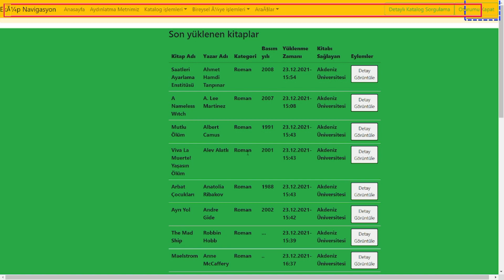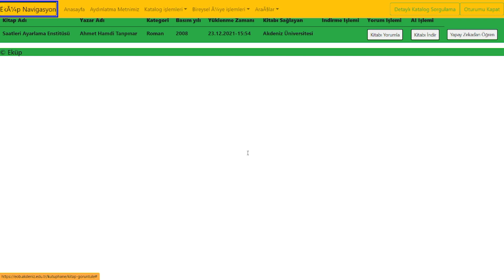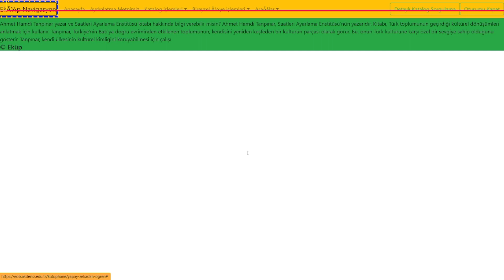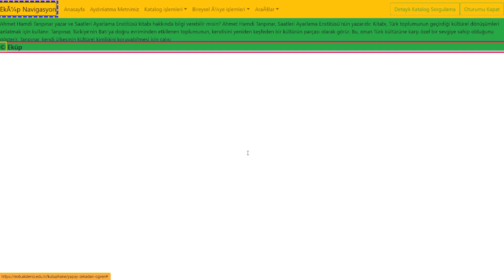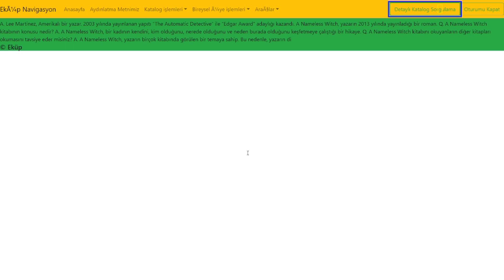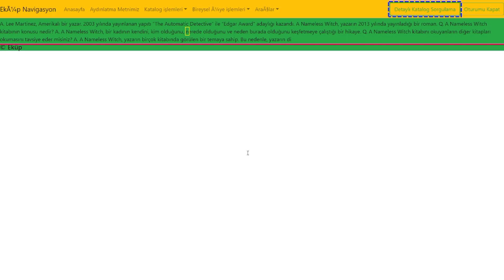Görme engelli kütüphane hizmetimizde $yapay zeka desteğini ekledim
Görme engelli kütüphane projemizde Open AI desteğiyle kitap ve yazar adına göre bilgilendirme yapabilmesini sağlıyoruz.